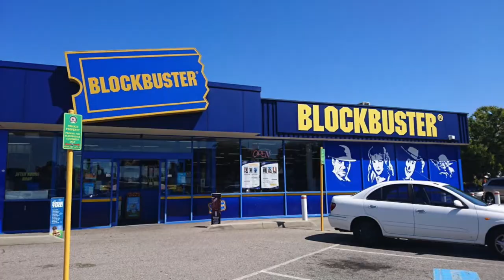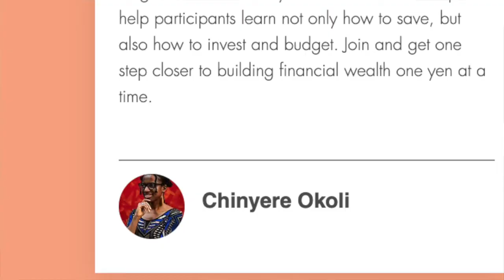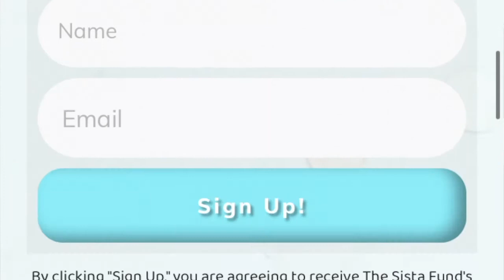The Sista Fund with Chinyere Okoli | Entrepreneurs in Japan vol.1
Reaching for Financial Freedom with The Sista Fund!

Get to know founder, Chinyere Okoli, and her organization, The Sista Fund,  which seeks to help women save money, pay off debt, and become financially free!

-What inspired Chinyere to move to Japan?
-What was her biggest misconception about money?
-How did she start her organization? How is she expanding it?
-What does Financial Freedom mean?
-Why you don't need to budget.
-Top 3 Tips to start on your Financial Freedom
-Top tips to start your own organization
-A scoop on her upcoming book release and speaking event!